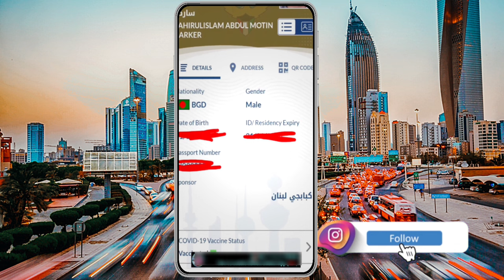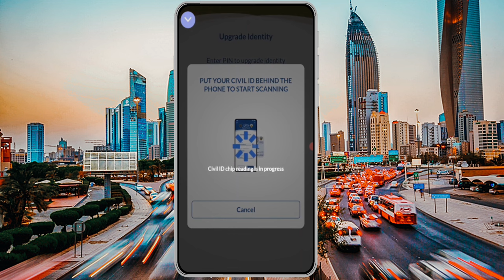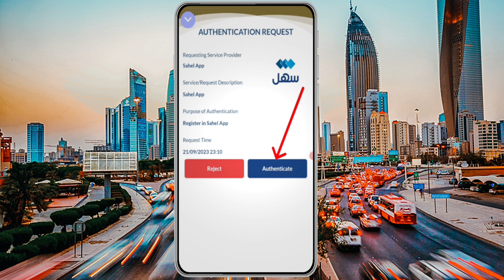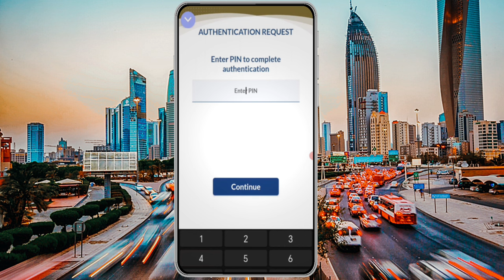Sahel অ্যাপ রেজিস্ট্রেশন করে, বায়োমেট্রিক সিডিউল নেই। how to registration Sahel app.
Sahel অ্যাপ রেজিস্ট্রেশন করে, বায়োমেট্রিক সিডিউল নেই। how to registration Sahel app. কুয়েত বসবাসকারী সবাই চায় লাফ দিয়ে অবশ্যই সব ধরনের কাজ রেজিস্ট্রেশন করতে হয়।